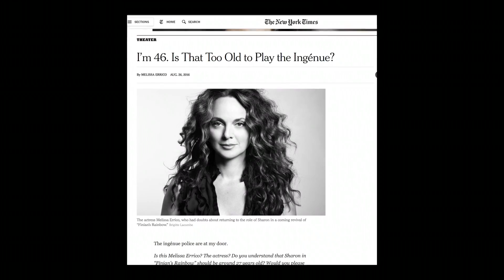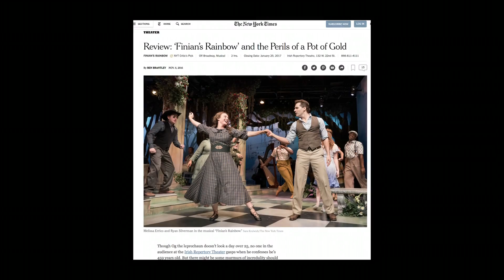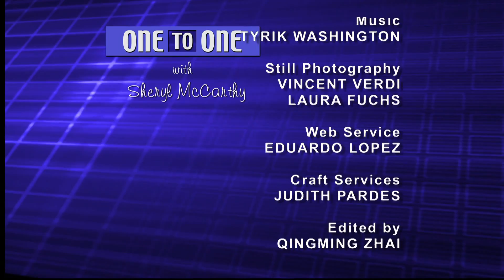Melissa Errico: Actress/Singer/Writer | One to One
Melissa Errico, award-winning performer, singer and writer, talks about her student days at Yale, her career - the pros and cons of - in some situations - her “instant” successes, and always...about her enormous love for musical theater.  Looking forward, Errico discusses television as an important venue and at 46, Ms. Errico describes the “ingenue” and why the roles still work for her. (Taped: 4/4/17)

OTOO10016